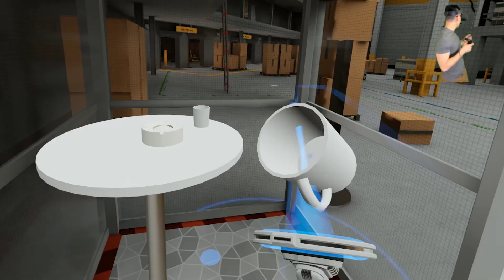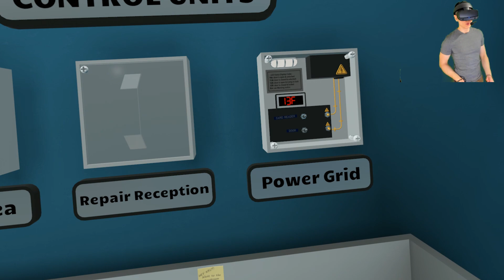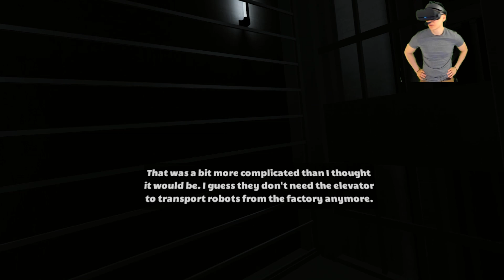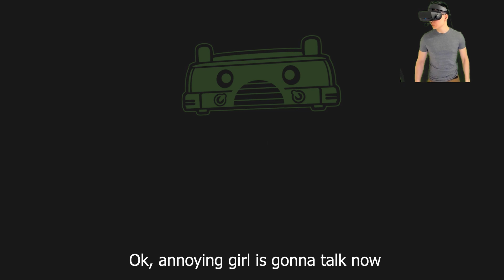FUNNY VR - Budget Cuts 2 - Puns and Puns of Fun - and I die - Part 5